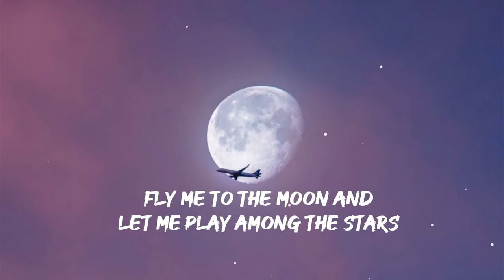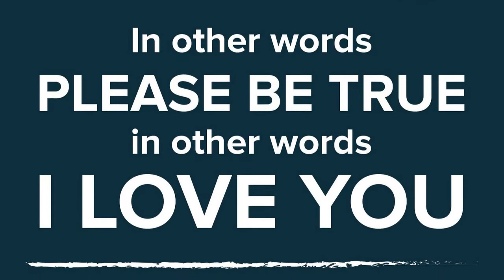Fly me to the Moon - Pop Song Cover - Greg Aguiar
Composer: Bart Howard
Definitive versions by Frank Sinatra and Doris Day